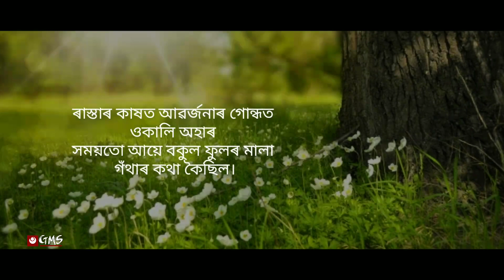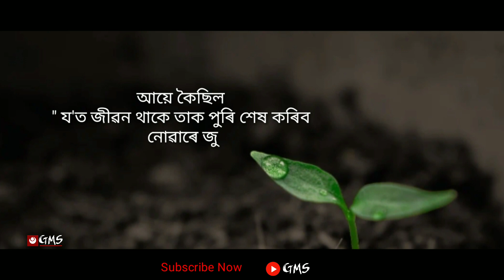আই | 'Aai' An Assamese lyrical Poem || Written & Recited by Nilakshi Borah | Edited by Tanmay | GMS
A lyrical Assamese Poem Presents by GMS YouTube channel. Hope you like the concept.
আশা কৰিছোঁ যে আপোনালোকে আমাৰ "আই " কবিতাটি ভাল পাব।

Poem : Aai

Written & Recited by : Nilakshi Borah

Special thanks to Nilakshi Borah and Buddha Dev Ojha.

Background Score : Non copyrighted Music

👉Follow GMS on Facebook page

Please support for my YouTube channel.

Thanks